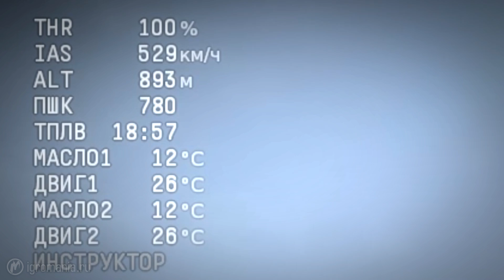"Реактивная авиация" - War Thunder. Обучение, часть 17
Мы добрались до самых высот, самого верхнего ранга авиации. Здесь правят бал быстрые реактивные самолеты, и манера боя существенно отличается. О том, как побеждать даже в таких жестких условиях - наш очередной урок.